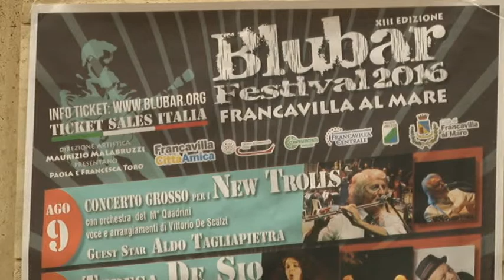Blu bar. Canta De Gregori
Sarà senza dubbio Francesco De Gregori la stella più luminosa dell’edizione 2016 del Blu Bar di Francavilla al Mare. 5 serate di concerti tematici per ripercorrere la storia della musica italiana